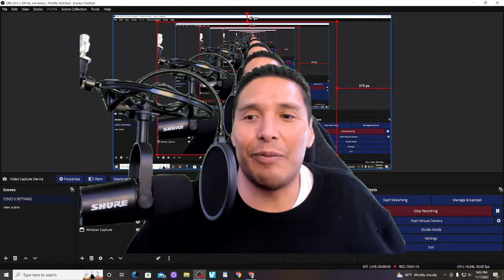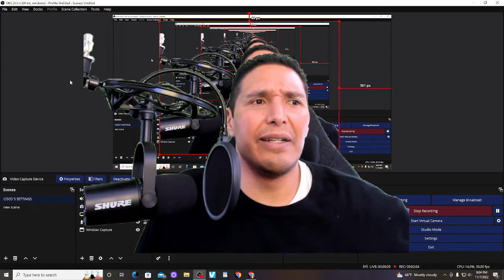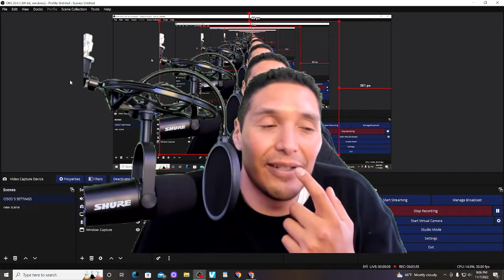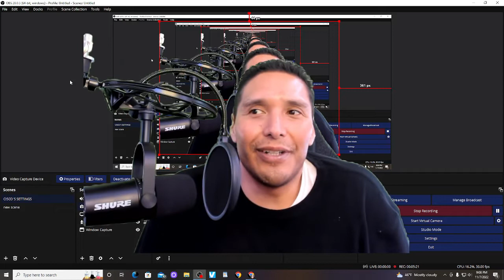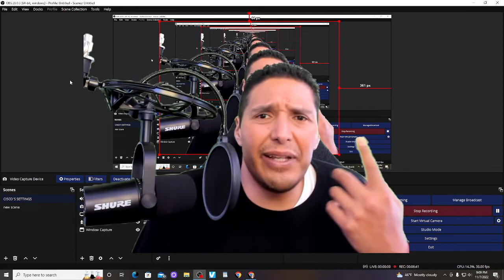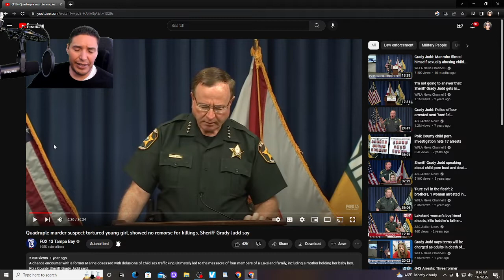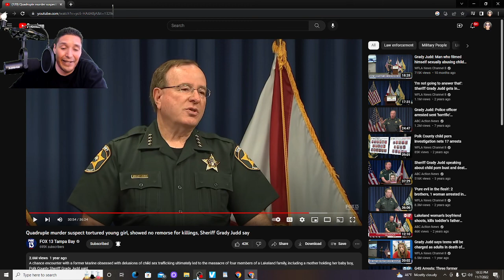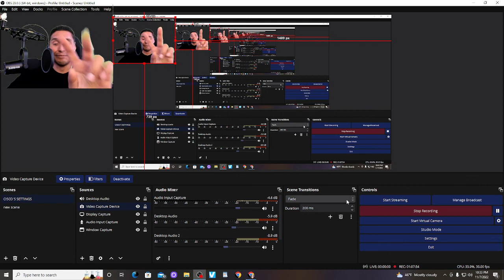KILLS AN ENTIRE FAMILY BUT STILL FAILED!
Through the many stories this one is especially hard to watch. It takes the bravery of someone just starting life to go through something so dramatic and come out praying and NEVER GIVING UP!

This is a hard story to get through!

You don't know how much it truly means to me!

Twitter: FranciscoRZIII (The third so it's 3 I's)